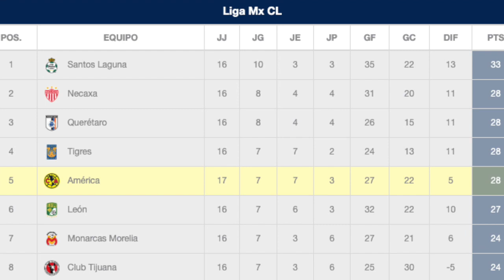¿Miguel Herrera fuera del America?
Miguel Herrera se convierte en el DT más expulsado en la liga mexciana.

¿Continuará como DT de las Águilas?